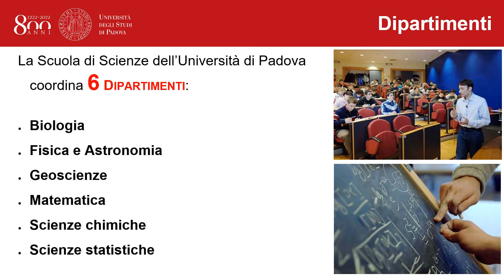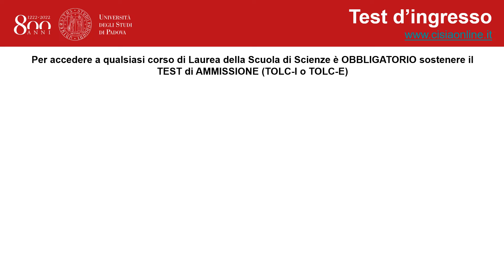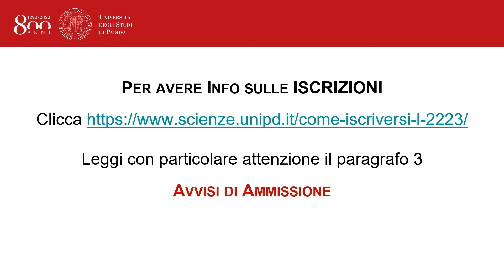L’offerta formativa della Scuola di Scienze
I corsi:
Astronomia
Biologia
Biologia molecolare
Biotecnologie
Biology of human and environmental health
Chimica
Chimica industriale
Fisica
Informatica
Matematica
Ottica e optometria
Scienza dei materiali
Scienze e tecnologie per l'ambiente
Scienze geologiche
Scienze naturali
Statistica per l'economia e l'impresa
Statistica per le tecnologie e le scienze